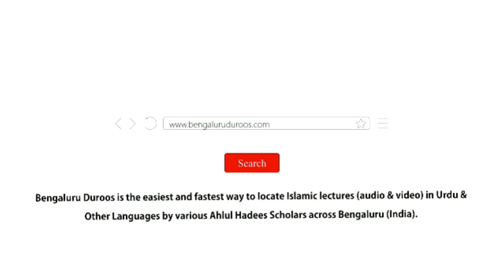Aadaab-e Zindagi (Ep 14) | Majlis Ke Aadaab by Shaykh Abdul Haseeb Madani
Topic (Day 14): Majlis Ke Aadaab

٠٠٠٠٠٠٠٠٠٠٠٠٠٠٠٠٠٠٠٠٠٠٠٠٠٠٠٠٠٠٠٠٠٠٠٠٠٠٠٠